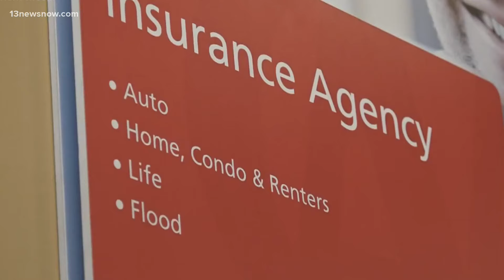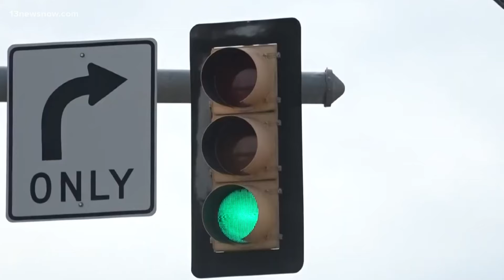A Virginia bill aims to hold insurance companies accountable. Industry representatives say it could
Spokespeople with several insurance companies said the increase could be as much as 19% or more.